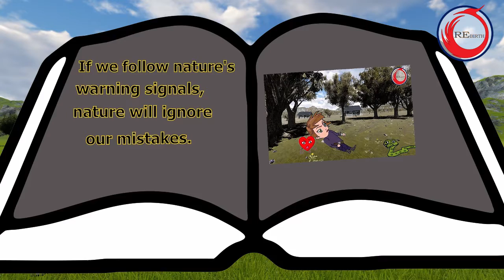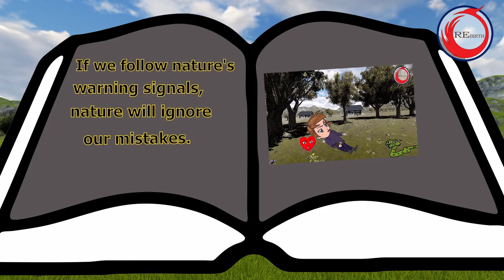Lovely day 2020 (Rebirth 05)